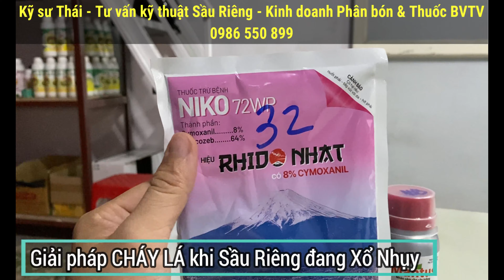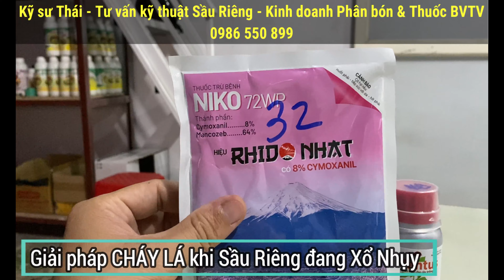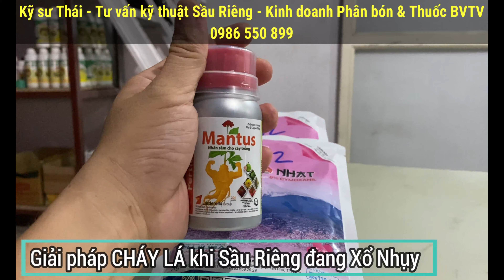354: CHÁY LÁ giai đoạn XỔ NHỤY - Giải Pháp Xử Lý | Kỹ sư Thái - 0986 550 899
Sầu riêng bị cháy lá ở giai đoạn xổ nhụy thì làm sao để hạn chế hay chặn đứng lại?
CHÁY LÁ như trong video thì có nhiều biểu hiện cháy lá: Cháy nửa lá, cháy rìa lá, Mỗi 1 nguyên nhân thì có nhiều cách để xử lý.
GIẢI PHÁP ĐỐI VỚI VƯỜN NÀY - BỘ ĐÔI MANTUS RIDONHẬT - 213K - 200 LÍT
TẠI SAO LẠI LÀ BỘ ĐÔI MANTUS RIDONHẬT
1/ RIDONHẬT - NIKKO 72WP - đặc trị nấm gây hại với 2 hoạt chất Mancozeb & Cymoxanil - Ngừa bệnh bên ngoài - Trị bệnh bên trong
2/ Mantus - Nhân sâm cây trồng: Thuốc trị bệnh gốc Đồng hữu cơ - Vừa trị bệnh (nấm & khuẩn) - Vừa kích kháng phục hồi cây
Bộ đôi MANTUS RIDONHẬT với giá 213.000 đ (Hai trăm mười ba nghìn đồng) cho 200 lít - Giải pháp Cháy lá giai đoạn đang xổ nhụy để không ảnh hưởng đến bông & trái non.